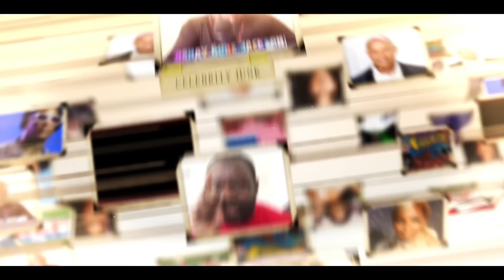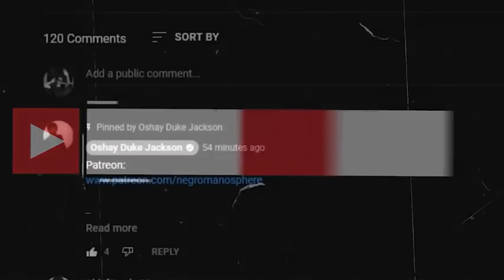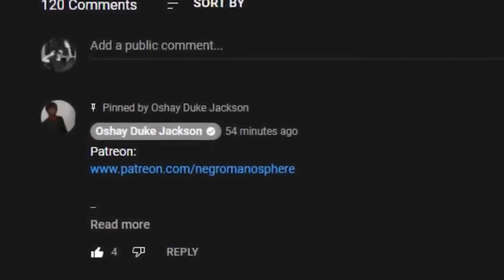WNBA Player Liz Cambage Called Nigerian Female Players M-O-N-K-E-Y-S!!!!